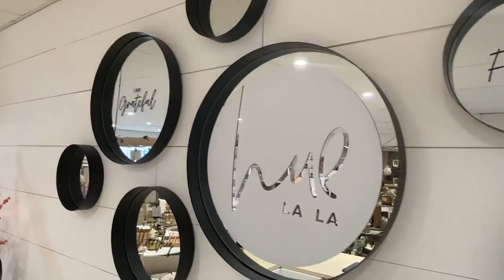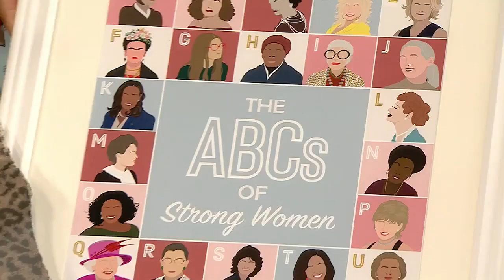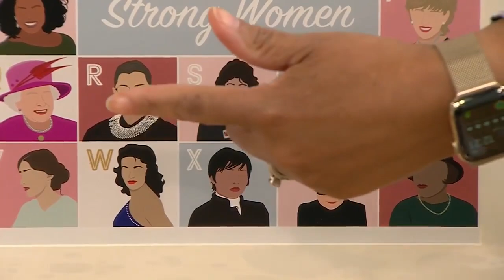How I made my dream of owning a shop my reality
Celebrating Leigh-Ann Allaire-Perrault's brand new shop, Hue LaLa where she curates modern decor, vintage finds, handmade gifts. "I remember...daydreaming about one day having my own store”